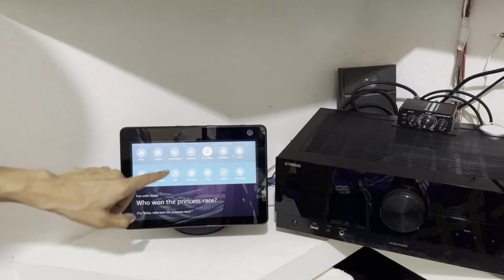Como activar el MODO NO MOLESTAR en tu echo show 10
Musica utilizada